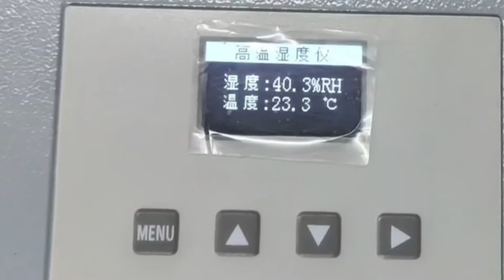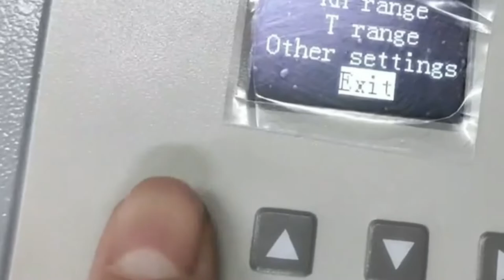Temperature and humidity sensor installation tutorial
👍 HENGKO High temperature sensor.
* Temperature range:-40~200℃
* Accuracy: ±0.3℃/±2%RH
* Supply voltag: 24V DC
* Output: 4-20mA current signal with RS485 interface
* Precision measuring - with High precision measuring chip, hasexcellent accuracy of measuring.
The chip of HT403 High temperature sensor has excellent temperature resistance and can works under the 200 ℃ for a long time. The special handling of the sensor surface can make sensor keeping working in the chemical contamination.
  Application: Industrial on-site measuring, Petrochemical gas emission measuring, Thermoelectric gas emission measuring, tobacco industry, drying baker, environmental test chamber.
  HT403 has be multi-point corrected at the factory. It also can be
corrected via 485 interface or software entering the on-site correction menu doing multi--point correction. Sending us transmitter for calibration
also available